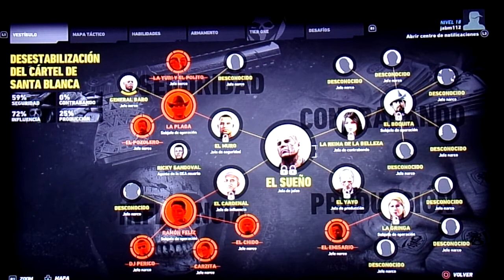Ghost Recon Wildlands Opinión y Crítica Análisis PS4 1.